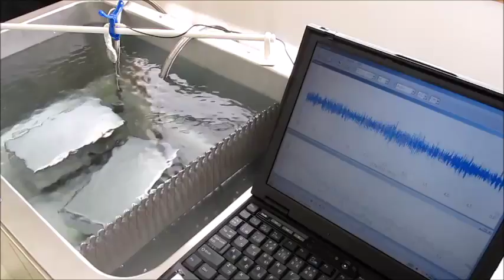超音波制御技術 Ultrasonic control technology